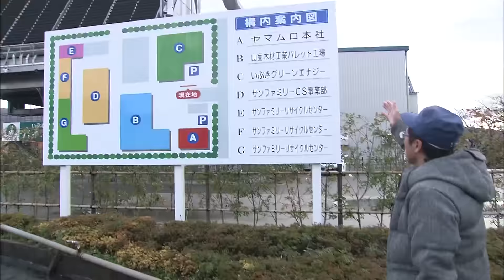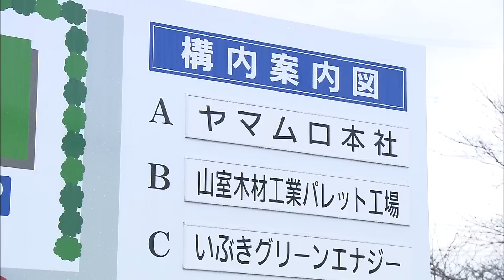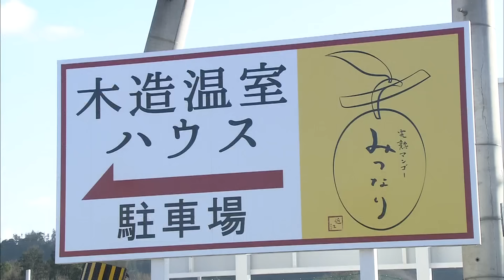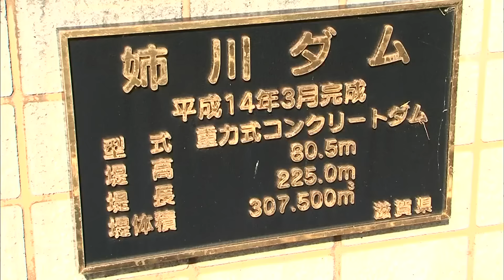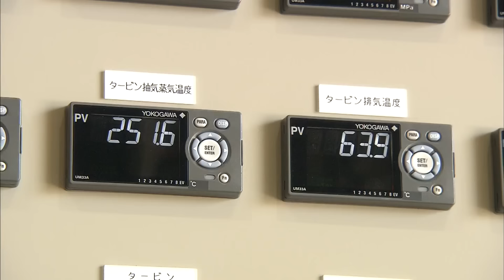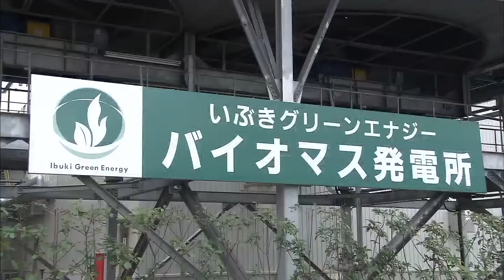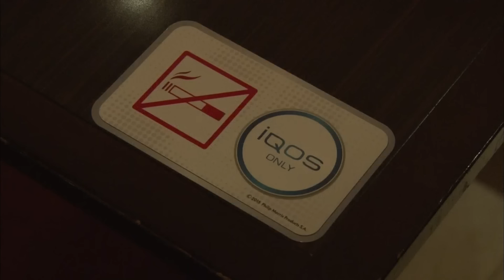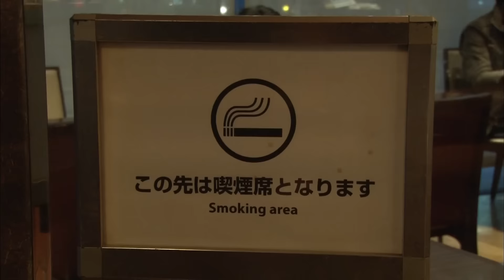2015年12月26日放送分 滋賀経済NOW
森林へのこだわりが生んだリサイクル、そして発電事業
～ヤマムログループ～

木製パレットの製造や木質廃棄物リサイクルなどを手がける山室木材工業、人材派遣業のサンファミリーなど８社からなるヤマムログループ（米原市）。木材、人材派遣に続く第３の柱にしようと｢エネルギー事業｣に進出した。このうち、関連会社のいぶきグリーンエナジーは２０１５年１月にバイオマス発電所を稼動させた。木質燃料チップの使用量は１日当たり約１４０トン、発電量は１時間３５５０キロワットで、一般世帯６５００世帯分の使用量に相当する。また滋賀県が治水ダムとして管理する｢姉川ダム｣で関連会社が水力発電事業を行う予定もある。さらに､長浜市に木造のハウスを建てて農園芸事業にも参入｡バイオマスボイラーを熱源に南国の果物・マンゴーを育てている。新たな挑戦について山室木材工業の下村和幸代表取締役に聞く。

○ＴＯＰＩＸ
それ！！きいてみよ！
第２０回「アメリカ利上げ　どうなる２０１６年」

○ＴＯＰＩＸ
加熱式たばこ｢iQOS｣
日本最大の旗艦店　梅田にオープン